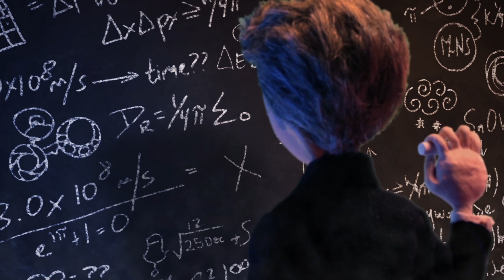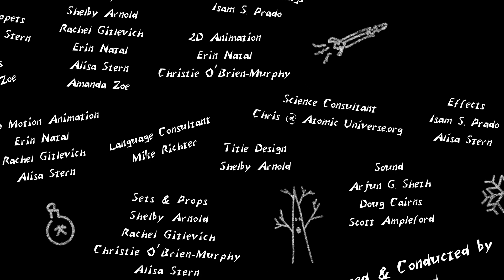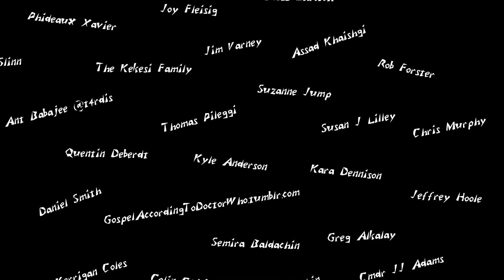Doctor Puppet - The Planet That Came For Christmas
Join the Twelfth Doctor and Clara for a mysterious Christmas adventure.

Doctor Puppet is a Doctor Who fan series made by a team of professional artists and musicians. It's a labor of love. The puppets and animation are created in a tiny New York City apartment. The music and vocals are produced and recorded in England. This video took over 3 months to make.

Want to get in touch? Maybe write about what we do, interview us, or have us on your podcast? Drop us a line!